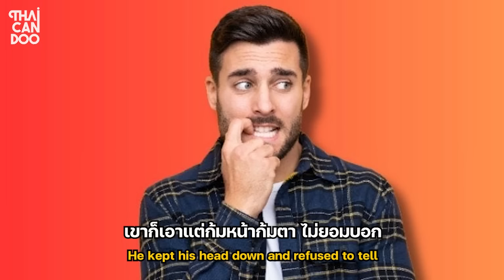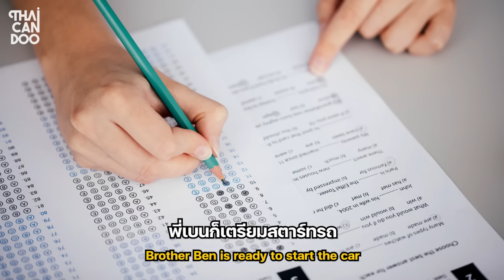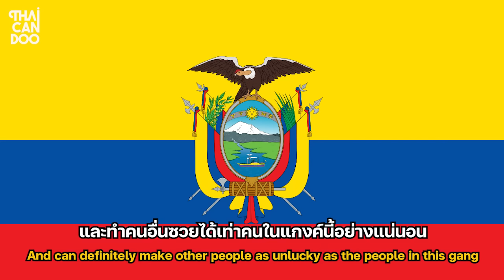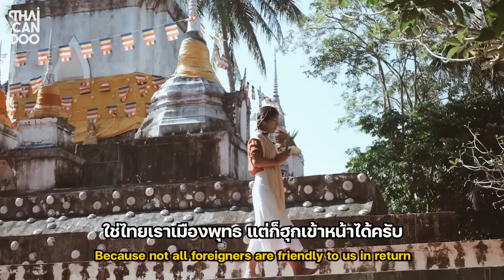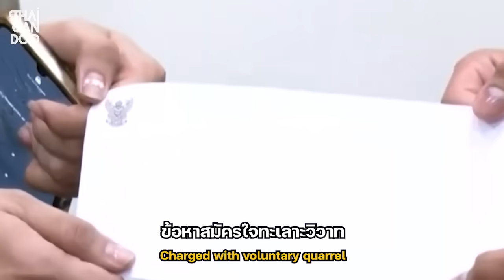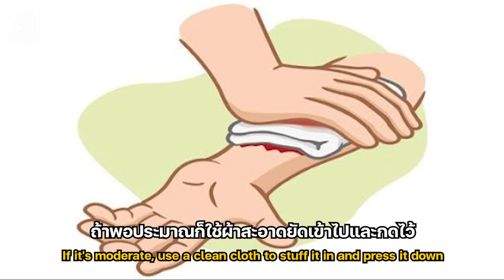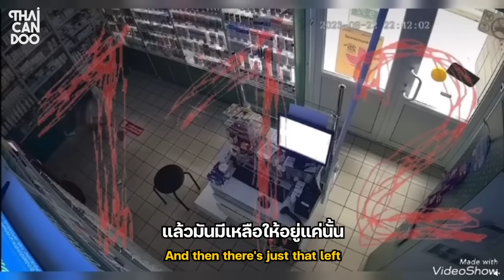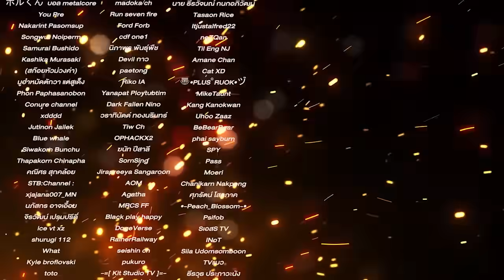รวม 5 บุคคลกรรมตามสนอง EP.45